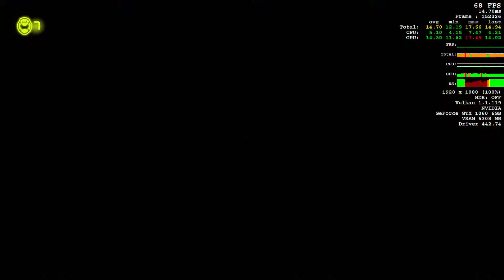Let's Play DOOM Eternal Walkthrough Part 29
DOOM Eternal